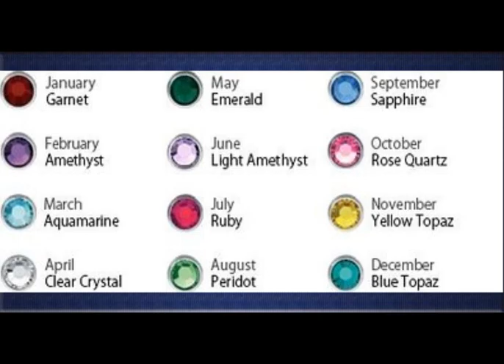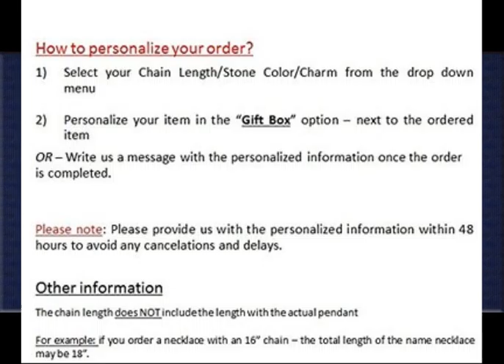Customized Name Necklace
1. Intertwined Hearts Necklace with Birthstones in Gold Plating - Personalized & Custom Made with Any Name

2. Engraved Sterling Silver Dog Tag Necklace - Custom Made with Any Name!

3. Disc Necklace in Gold Plating Silver - Jewelry for Mother Mom Couple Lovers - Engraved with Any Name

4. Sterling Silver Birthstone Heart Necklace with Engraved Names - Custom Made with Any Name!

5. Baby Feet Necklace in Gold Plating - Mother New Mom - Engraved with Any Name & Birthstone